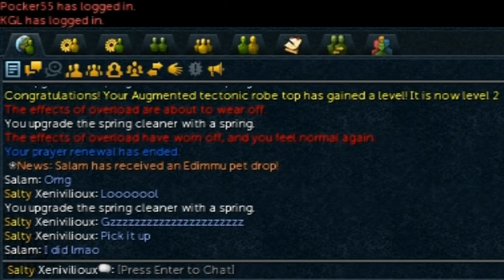The Dawn of a New Era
... And the end of a meme. Mods Shauny, Ramen and Harrison are the real heroes for doing this :)